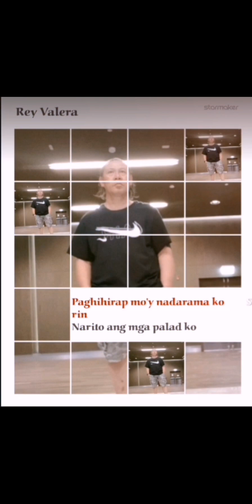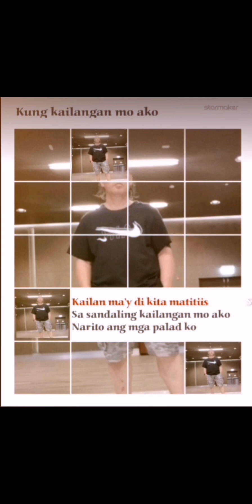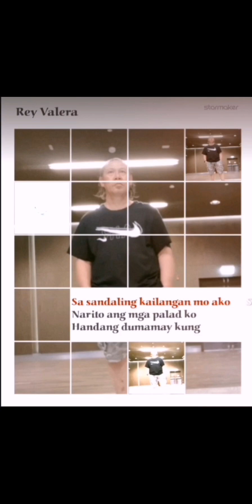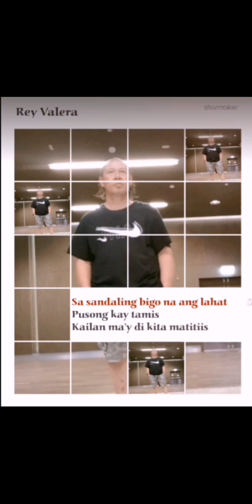TAYONG DALAWA /JAMESLI SINGS REY VALERA W/LYRICS